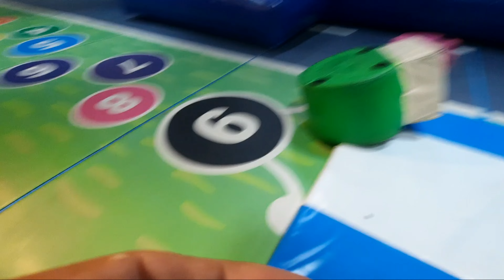BERMAIN DI KIDZILLA